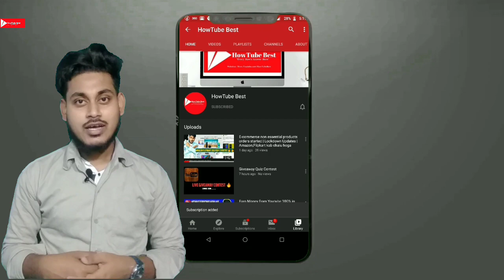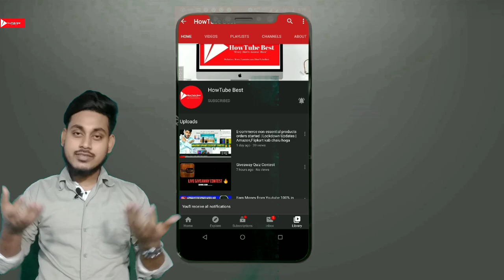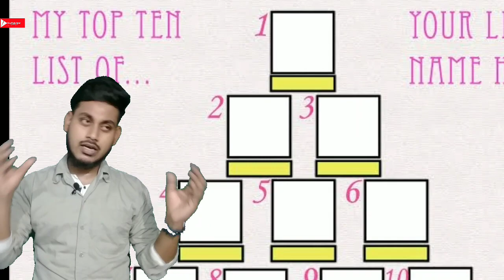Trending youtube Channel Ideas in 2020 | Growth in Just 15 days | Best YouTube channel Topics 2020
✪Watch These 10 Videos Too:-☞

r.e.d. youtube channel,